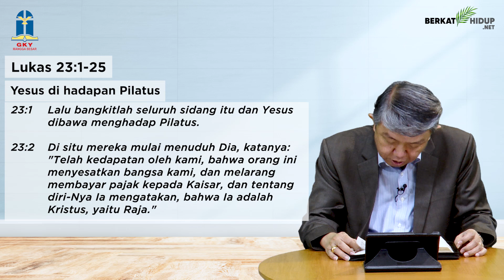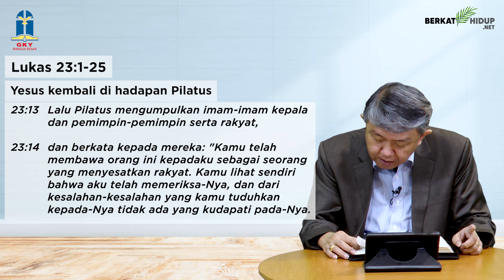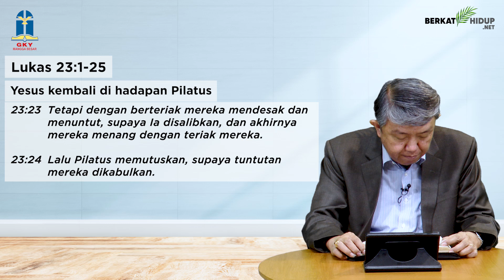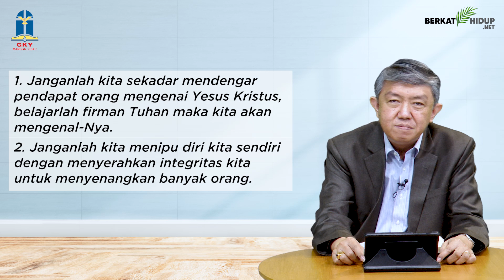Tuhan Adalah Gembalaku #520 - Yesus Di Hadapan Pilatus; Yesus Di Hadapan Herodes;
Lukas 23:1-25
Yesus Di Hadapan Pilatus; Yesus Di Hadapan Herodes; Yesus Kembali Di Hadapan Pilatus.

* Pernahkah Saudara mempertaruhkan integritas Saudara menghadapi pendapat massa yang tidak benar? Apa yang Saudara lakukan?

* Janganlah kita menipu diri sendiri dengan menyerahkan integritas kita untuk menyenangkan banyak orang.

Integritas, tetap melakukan hal benar di saat tidak nyaman